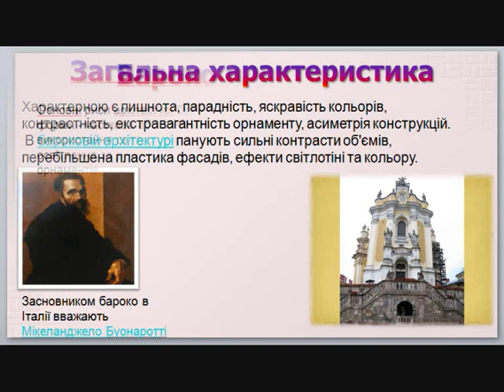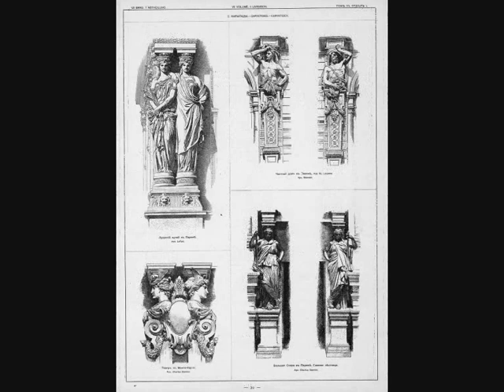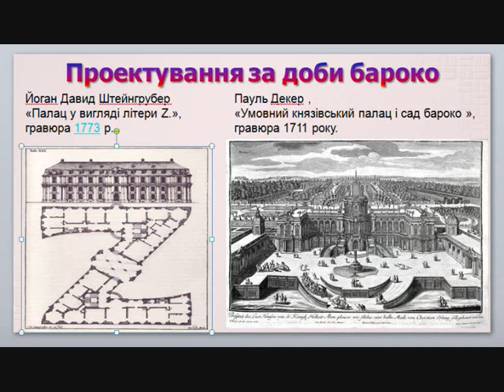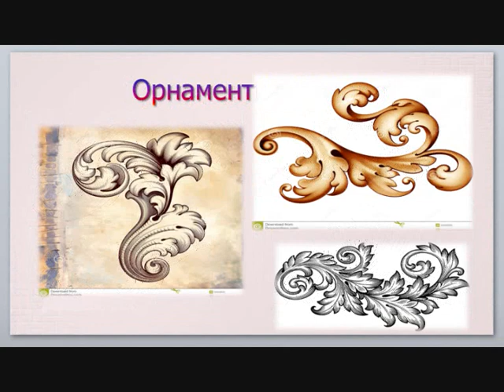Стиль бароко, архітектура, садово-паркове мистецтво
до уроку мистецтва в 8 класі №17